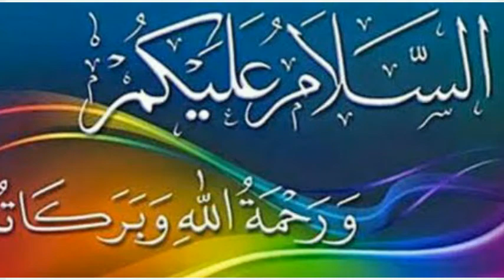Shabe Barat ki fazeelat[Hafiz Shafiq][175] Part No:.01شب برات کی فضیلت حافظ شفیق